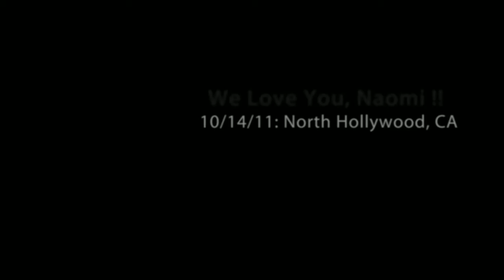Happy Birthday Naomi 2011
A surprise birthday party for Naomi in North Hollywood, CA